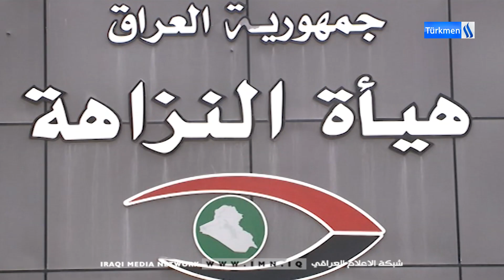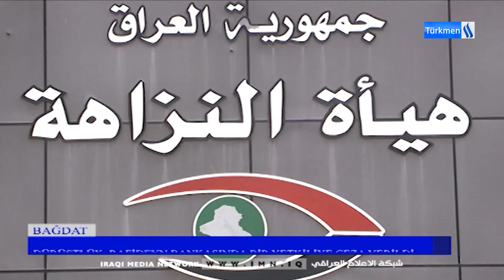3/4/2023Gününün Ahmet Terzioğlu ile Ana Haber Bülteni